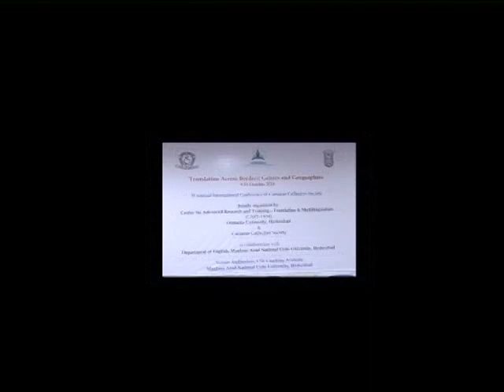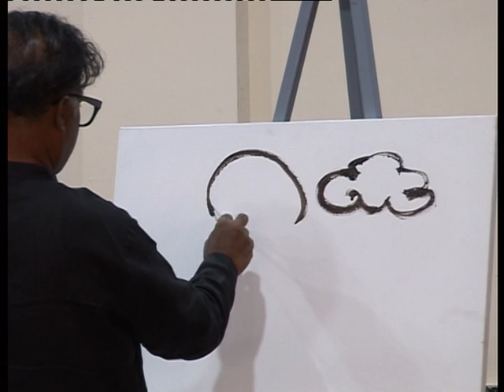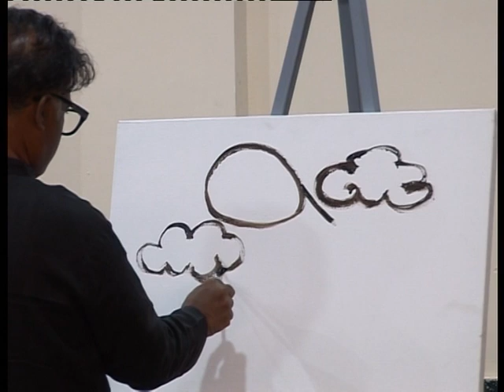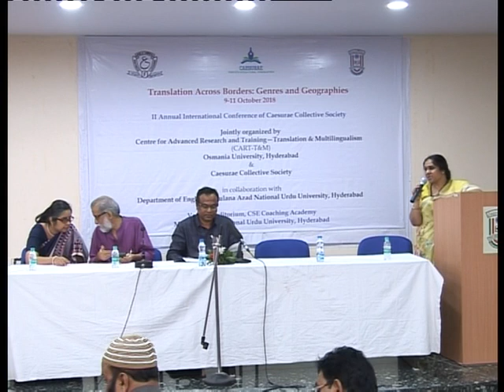IMC, MANUU_ A Conference on the Topic "Translation Across Borders Genres and Geographies"_Part-2